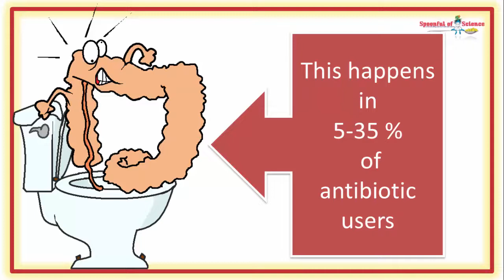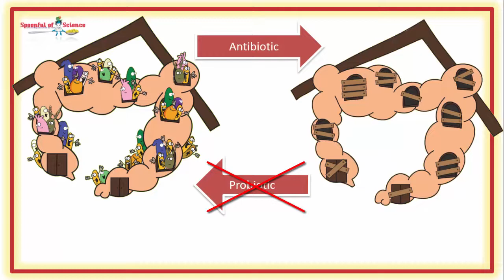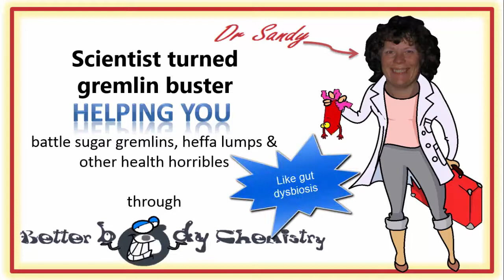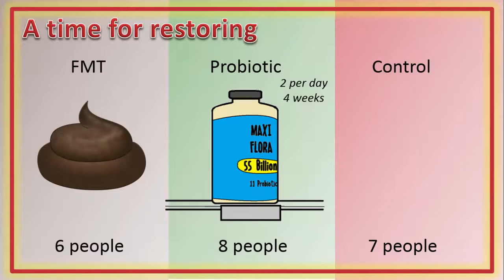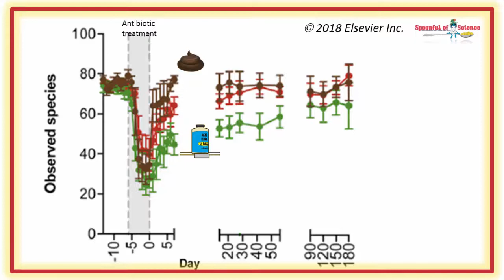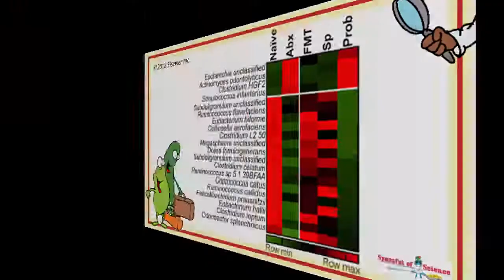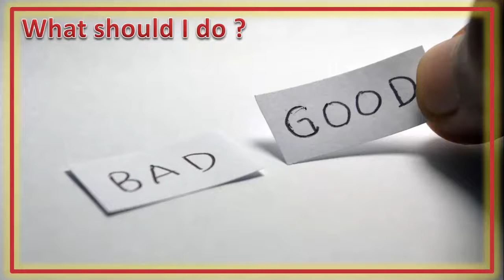Should you take a probiotic alongside an antibiotic - maybe not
We like to take a probiotic, along side antibiotics, to mitigate the damage to our gut flora – so does it work ?  Not as much as we think.

00:07 Antibiotics are NOT sweets

00:14 Antibiotics kill indiscriminately

00:37 Antibiotic damage

01:04 Probiotics mitigate the damage

01:22 Probiotics not “working”

02:08 A time for killling

02:47 A time for restoring

03:43 FMT - the miracle cure

04:07 The do nothing option

04:18 The probiotic option

04:53 Rethinking probiotics

05:21 Probiotics are alive

05:43 Probiotics face competition

06:08 Eliminating the competition

06:33 Should I take a probiotic ?

07:04 Proceed with caution

07:28 Improve your gut microflora “naturally”

08:04 Scientific reference

Then you might enjoy this video, it shows you a cheap and easy way to get those probiotics and to get them, in a form, Mother Nature intended